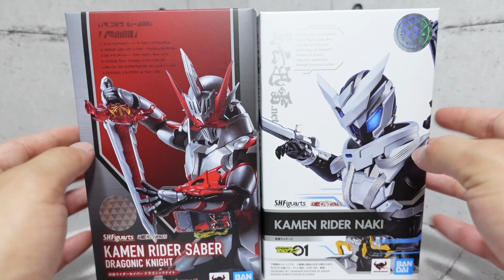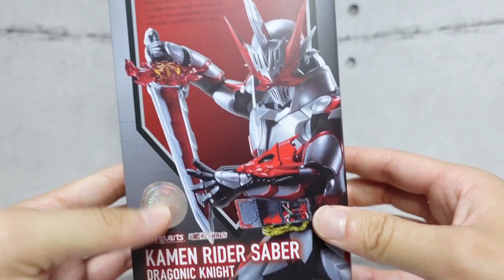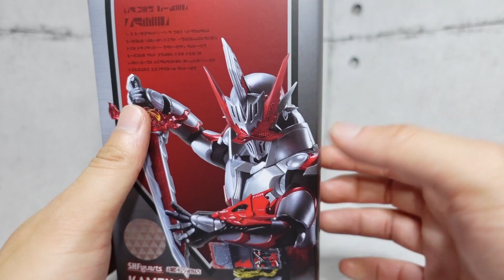[ASMR] ド級のクオリティ！ S.H.Figuarts 仮面ライダーセイバードラゴニックナイトを開封ASMR Reviewing Kamen Rider Saber Dragonic Knight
久々にがっつりレビューしたらめちゃくちゃ長い動画になりました。
飛ばし飛ばし見てね

惚れ惚れするカッコよさ！